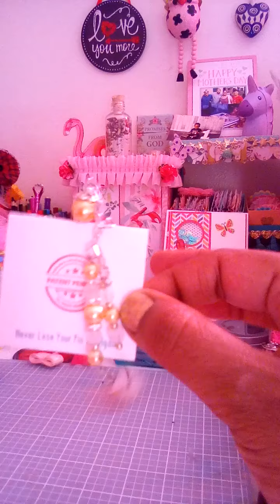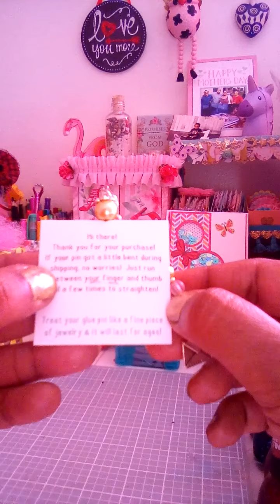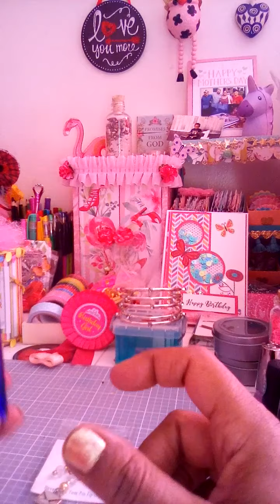WEE wish and Weighty want both granted. Tysm tamisStampingTherapy💖💗💖